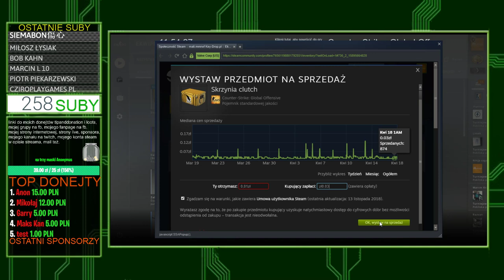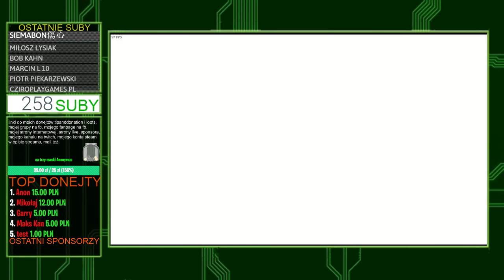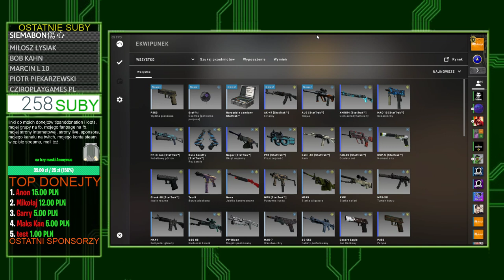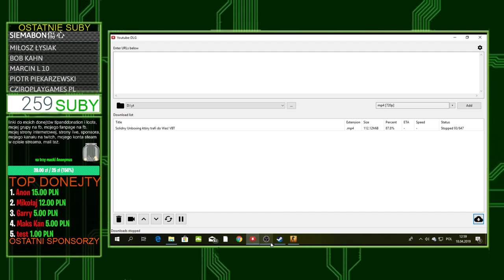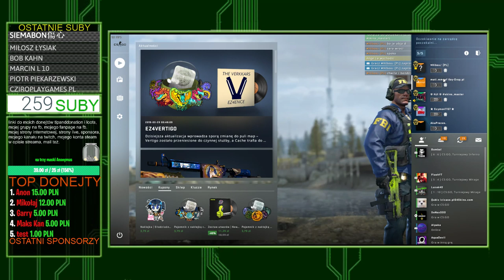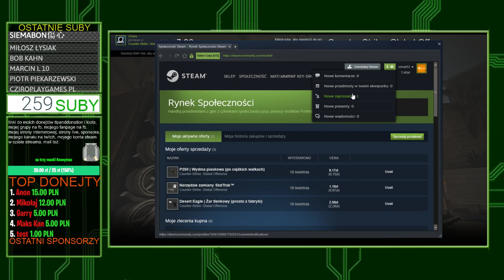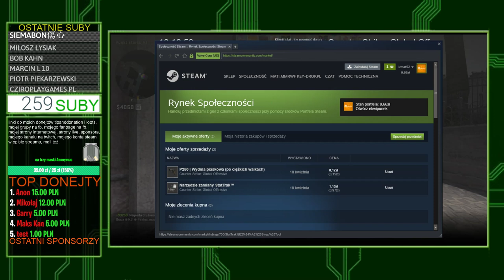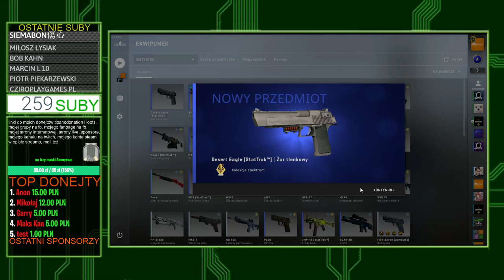STREAM CS:GO ZAPRASZAM!